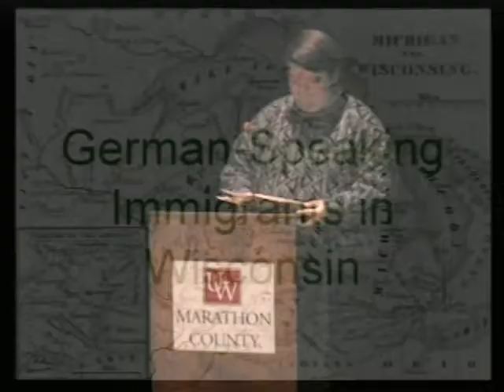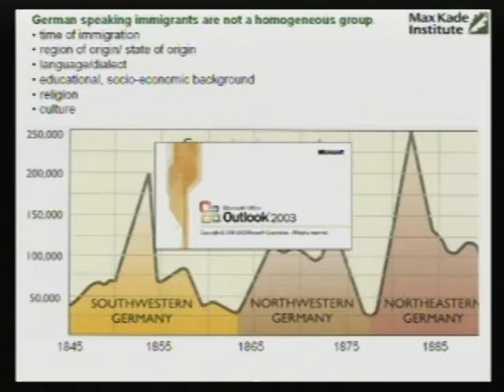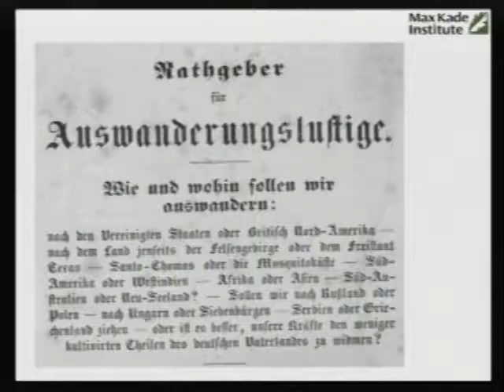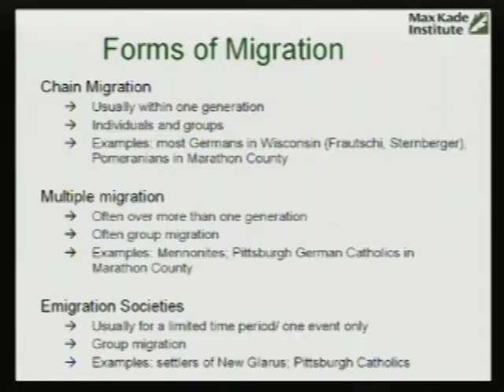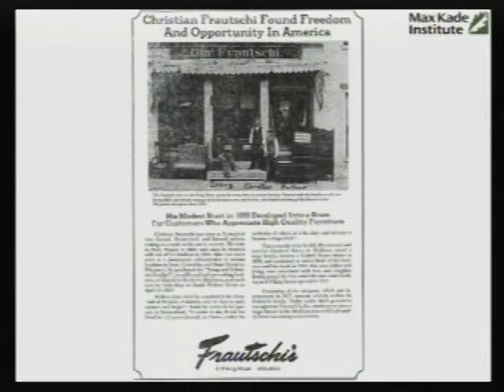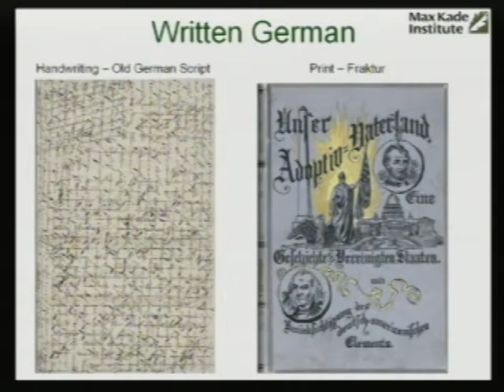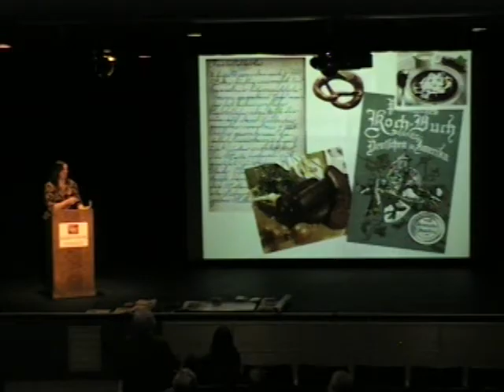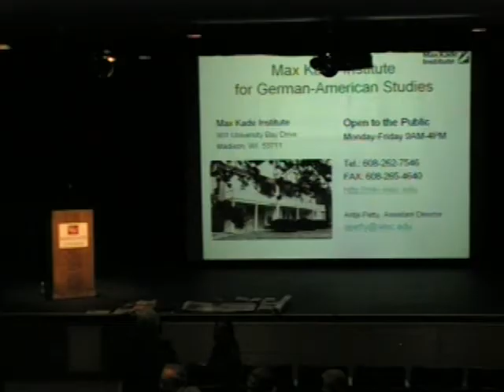German-Speaking Immigrants in Wisconsin